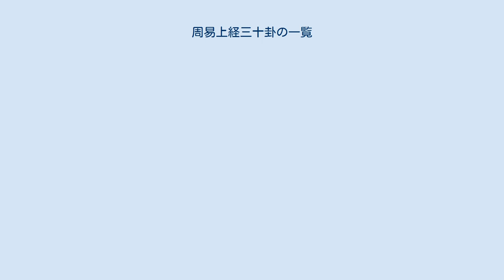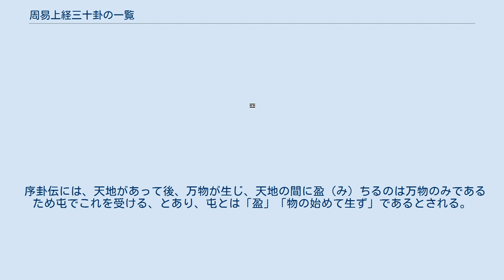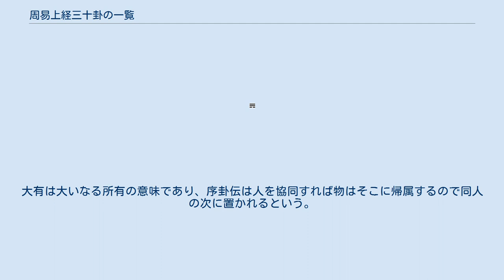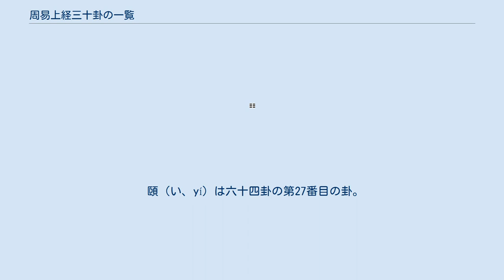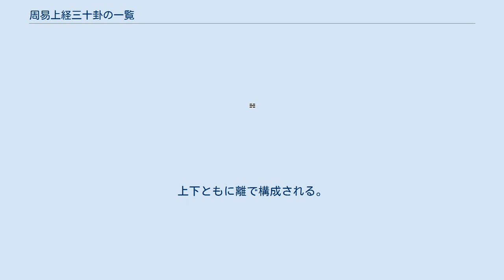周易上経三十卦の一覧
易上経三十卦の一覧では『易経』に記載された六十四卦のうち上経にある30卦を総覧する。
下経の34卦については周易下経三十四卦の一覧を参照。
 乾（けん、qián）は六十四卦の第1番の卦。
上下ともに乾で構成され、すべての爻が陽。
通称「乾為天」。
 四月に配される。
天の表象であるが、天は目に見える形のことで、乾はその働きであると『周易正義』は説く。
六十四卦の最初にこの卦が置かれ、その次に地を示す坤が置かれるのは、序卦伝において「天地あり。然る後、万物生ず」とされる。
繋辞伝ではまず「元亨利貞」(おおいにとおりてただしきによろし) とされている。
 乾、元亨。
利貞。
 坤（こん、kūn）は六十四卦の第2番目の卦。
上下ともに坤で構成され、すべての爻が陰である。
通称「坤為地」。
十月に配される。
地の表象であり、天である乾とともに万物を生成する。
 坤、元亨。
利牝馬之貞。
君子有攸往、先迷、後得主利。
西南得朋、東北喪朋。
安貞吉。
 屯（ちゅん、chún）は六十四卦の第3番目の卦。
内卦（下）が震、外卦（上）が坎で構成される。
通称「水雷屯」。
 序卦伝には、天地があって後、万物が生じ、天地の間に盈（み）ちるのは万物のみであるため屯でこれを受ける、とあり、屯とは「盈」「物の始めて生ず」であるとされる。
 屯、元亨。
利貞。
勿用有攸往。
利建侯。
 蒙（もう、méng）は六十四卦の第4番目の卦。
内卦（下）が坎、外卦（上）が艮で構成される。
通称「山水蒙」。
序卦伝によると、蒙とは「蒙（おろか）」「物の稚（おさな）き」であり、物が生じた当初は蒙昧であるため、屯の次に置かれるという。
 蒙、亨。
匪我求童蒙、童蒙求我。
初筮告。
再三瀆。
瀆則不告。
利貞。
 需（じゅ、xū）は六十四卦の第5番目の卦。
内卦（下）が乾、外卦（上）が坎で構成される。
通称「水天需」。
序卦伝によると、需とは「飲食の道」であり、物が幼いときは養わなければならないので、蒙の次に置かれるという。
また彖伝では需とは「須（まつ）」であると説く。
 需、有孚。
光亨。
貞吉。
利渉大川。
 訟（しょう、sòng）は六十四卦の第6番目の卦。
内卦（下）が坎、外卦（上）が乾で構成される。
通称「天水訟」。
序卦伝によると、訟とは「訟（うったえる・あらそう）」であり、飲食にはあらそいがつきまとうので、需の次に置かれるという。
 訟、有孚、窒、惕、中吉、終凶。
利見大人。
不利渉大川。
 師（し、shī）は六十四卦の第7番目の卦。
内卦（下）が坎、外卦（上）が坤で構成される。
通称「地水師」。
師は軍隊の意味であり、序卦伝によると、あらそいがあると大衆が立ち上がるので、訟の次に置かれるという。
 師、貞。
丈人吉。
无咎。
 比（ひ、bǐ）は六十四卦の第8番目の卦。
内卦（下）が坤、外卦（上）が坎で構成される。
通称「水地比」。
比は「したしむ」の意味であり、序卦伝には大衆すなわち人と人は親しむので、師の次に置かれるという。
 比、吉。
原筮、元永貞、无咎。
不寧方来。
後夫凶。
 小畜（しょうちく、xiǎoxù）は六十四卦の第9番目の卦。
通称「風天小畜」。
畜は「蓄」の古字で「あつめる」「とどめる」の意味であり、序卦伝には人と人が親しむとあつまるので、比の次に置かれるという。
 小畜、亨。
密雲不雨。
自我西郊。
 履（り、lǚ）は六十四卦の第10番目の卦。
内卦（下）が兌、外卦（上）が乾で構成される。
通称「天沢履」。
履は「ふむ」の意味であるが、序卦伝では履は「礼」であるとし、物があつまると礼ができるため、小畜の次に置かれるという。
 履虎尾不咥人。
亨。
 泰（たい、tài）は六十四卦の第11番目の卦。
内卦（下）が乾、外卦（上）が坤で構成される。
通称「地天泰」。
一月に配される。
泰は「通じる」の意味とされる。
序卦伝には履むことで安定を得るため履の次に置かれるという。
上に陰柔の坤、下に陽剛の乾があり天地の気が交わる。
安定した姿の象徴で易占のロゴマークとして国内で使われている。
 泰、小往大来。
吉。
亨。
 否（ひ、pǐ）は六十四卦の第12番目の卦。
内卦（下）が坤、外卦（上）が乾で構成される。
通称「天地否」。
七月に配される。
否は「塞がる」の意味である。
否字の音は否定の意味ではfouの三声、閉塞の意味ではpiの三声であるが、日本漢字音では同様に「ヒ」である。
序卦伝には物は通じるばか...